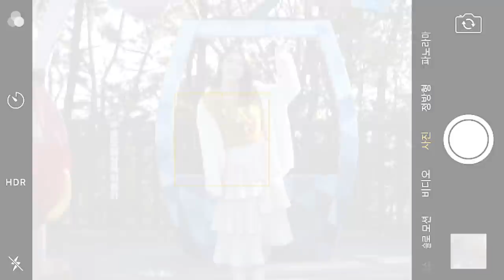Get an Amazing View of the Coast on a Sea Train!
Busan is a must-visit tourist city to enjoy the coast of Korea. Go sightseeing on board a train along the coast of Busan while looking out at the wide, open sea!

- Taejongdae Danubi Train: The Danubi Train that tours Taejongdae Resort Park will make you feel like a kid again because it looks like a toy train in a children’s story.

- Songdo Marine Cable Car: This marine cable car was renamed “Busan Air Cruise” in June 2017!  You can enjoy the thrill of hanging above the middle of the sea while simultaneously enjoying the amazing views of Songdo Beach, Yeongdo Coastline, Namhangdaegyo Bridge, Songdo Coast Bollegil Trail, and the shape of the waves crashing on the rocks.

- Sky Harbor Observatory Platform: In the theme park named after Le Petit Prince, which you can see from the observatory, you will find statues related to Le Petit Prince, such as those of the pilot, the pilot that made an emergency landing, the little prince’s star, and the asteroid. Why not snap a great photo in front of them?

- BUSAN X the SKY: This is Korea’s largest observatory from where you can enjoy both a seaside view and a city view. You can enjoy the views of the famous tourist sites of Busan, such as Haeundae Beach, the night skyline, and Busan’s Gwangandaegyo Bridge, from each floor of the observatory.

- Haeundae Blue Line Park’s Beach Trains: Ride the Beach Train at Haeundae Blue Line Park, which is both colorful and pretty, and create unforgettable memories. There is a nice walkway from the entry along the side of the trains where you can make precious memories with people you care about.